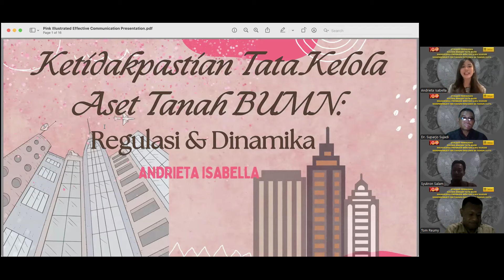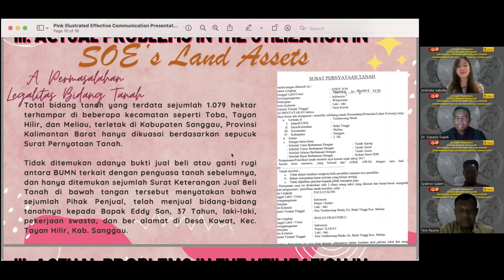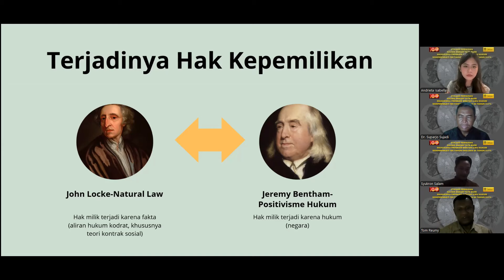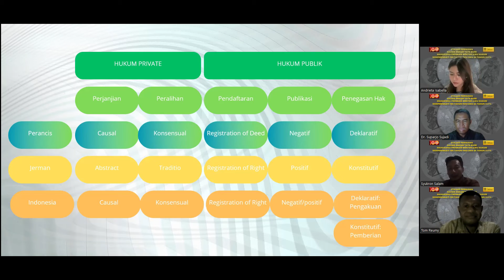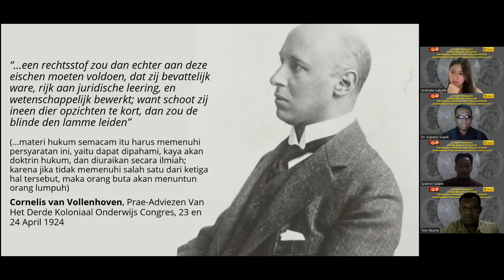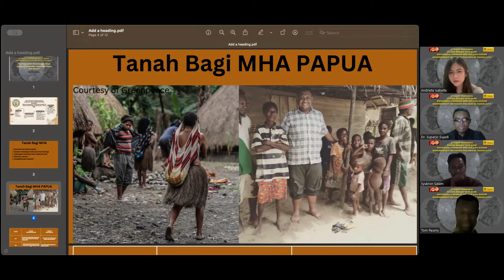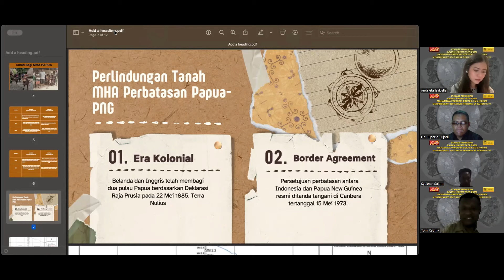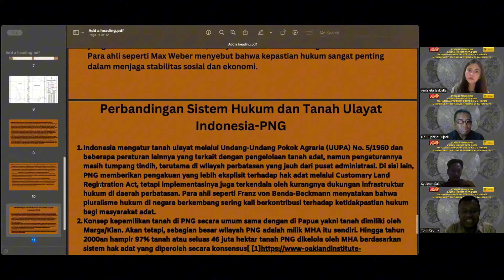Etalase Pemikiran Kajian Hukum Tata Bumi #2 | Mahasiswa Program Doktor Ilmu Hukum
Etalase Kajian Hukum Tata Bumi. Berbagai isu permasalahan hukum pertanahan dlm Perspektif Hukum Tata Bumi